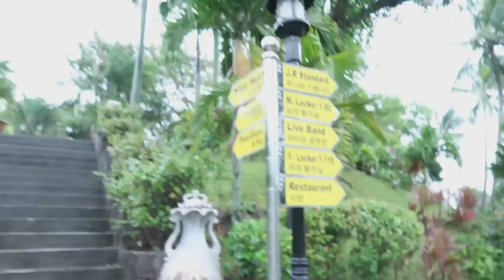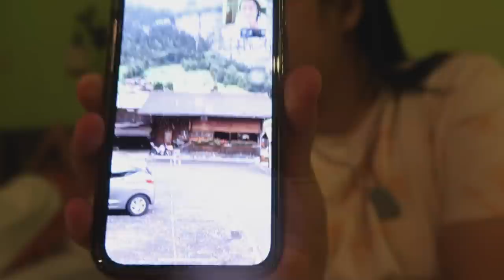MAY PASABOG AKO! Quick getaway with family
Follow me on Kumu!!! This October 2 mamimigay ako ng 100k!!! comment down your kumu account and bakit gusto mo manalo! pra masama ka sa raffle😄⬇️⬇️⬇️⬇️